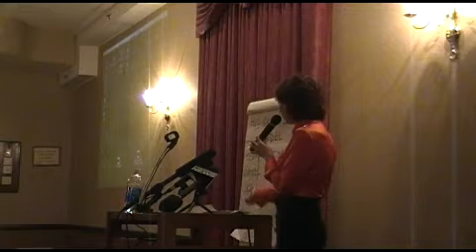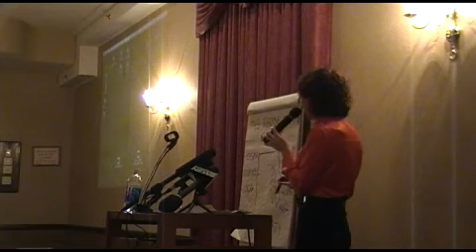01/27/10 (2 of 11) Rhode Island Tea Party Meeting - Colleen Conley